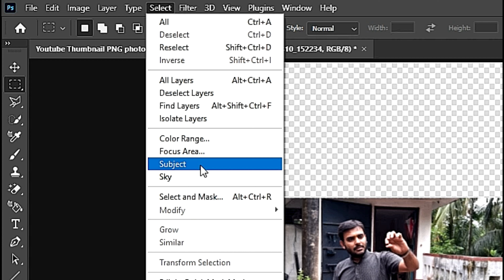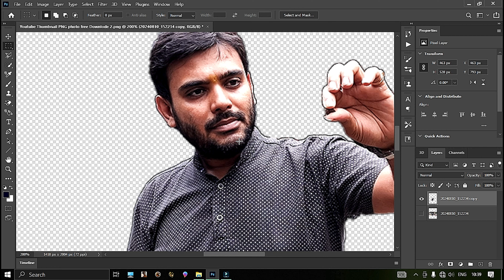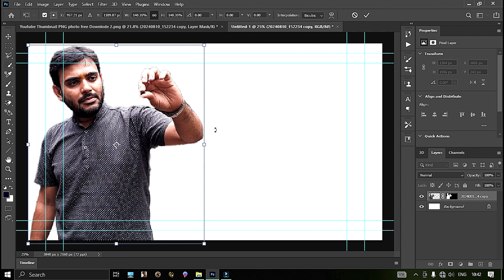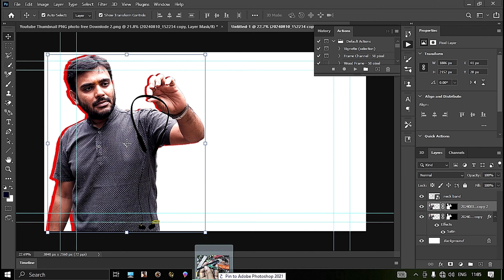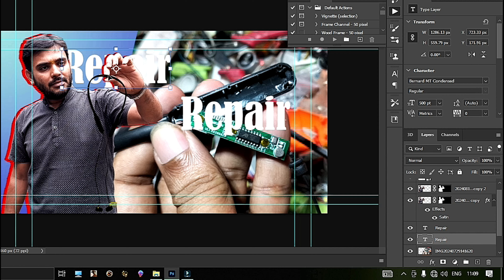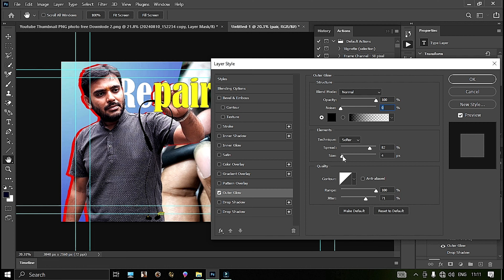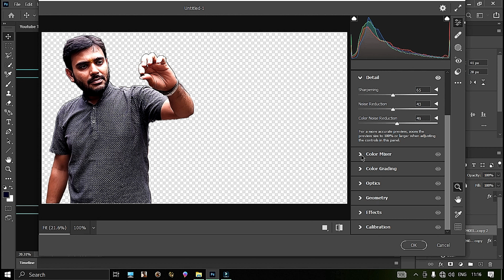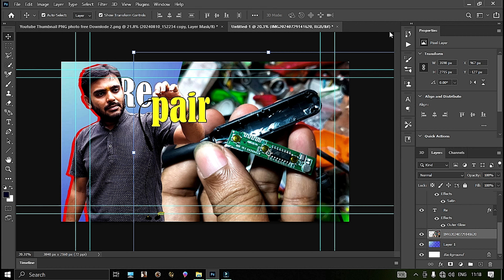Photoshop YouTube Thumbnail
photoshop,
photoshop tutorial,
adobe photoshop,
photoshop tutorials,
photoshop cc,
adobe photoshop tutorial,
photoshop editing,
photoshop for beginners,
line art,line tool photoshop,
line removal photoshop,
photoshop tut,
photoshop smooth lines,
photoshop line tool not working,
photoshop 2021,
underline text in photoshop,
1-minute photoshop,
color lines in photoshop,
how to use photoshop,
smooth edges in photoshop,
photoshop line tool thickness not working